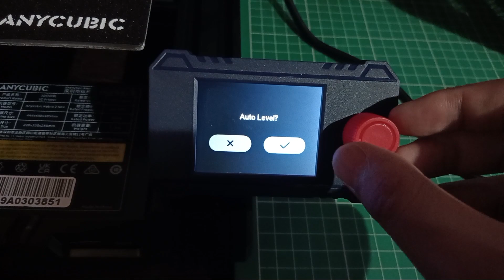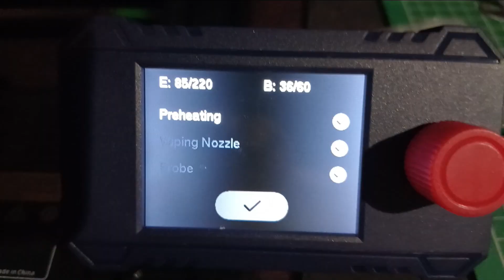Auto Leveling Error Homing Failed X, Printer Halted – How to Fix (Anycubic Kobra 2 Neo)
Getting the error message:
“Homing failed. X | Printer halted. Please reset” when trying to auto level your Anycubic Kobra Neo 2?

Don’t worry — in this video, I’ll show you the simple fix that solved it for me. The issue happened because a small 6-pin white JST cable wasn’t plugged in properly during the printer setup. Without this cable connected, the printer can't home the X axis, which causes the auto leveling to fail.

💡 If you just bought a new Kobra Neo 2 and face this red screen error, this video will save your time and frustration. Watch till the end and make sure everything is plugged in before auto leveling.

🛠️ Steps Covered:

What causes the “Homing failed. X” error

Where to find the unplugged 6-pin JST cable

How to fix it quickly

Tips for successful first-time setup